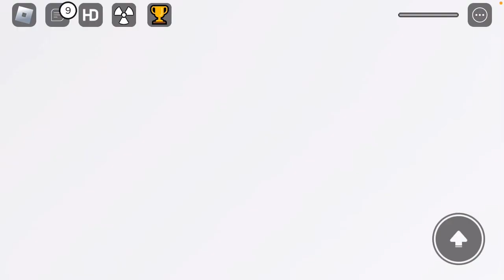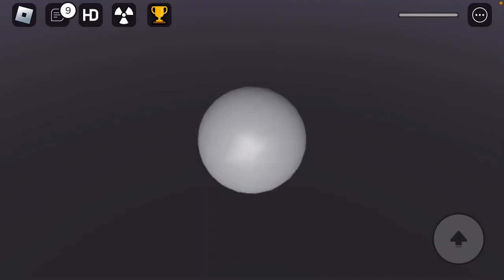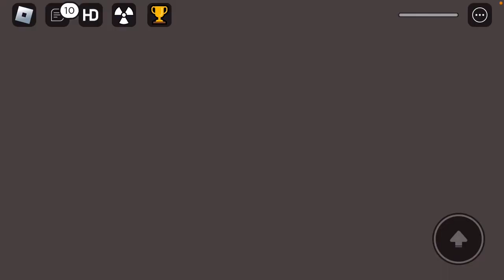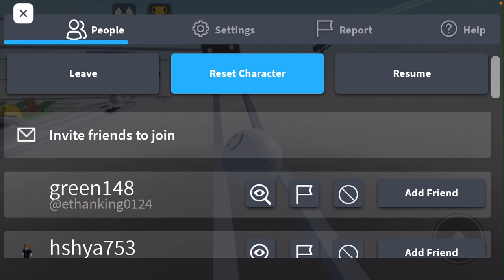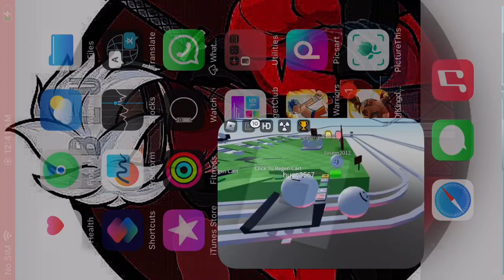This is the most annoying game in the universes